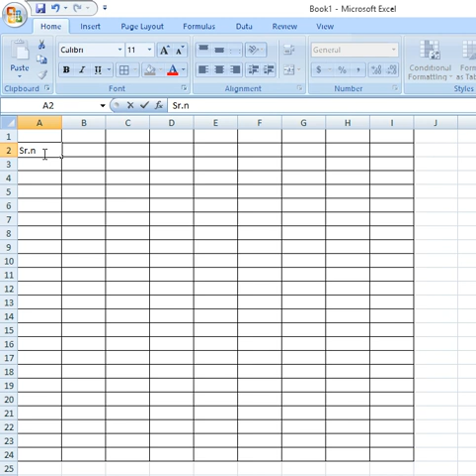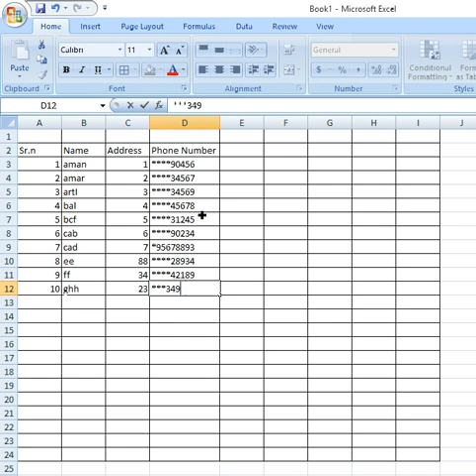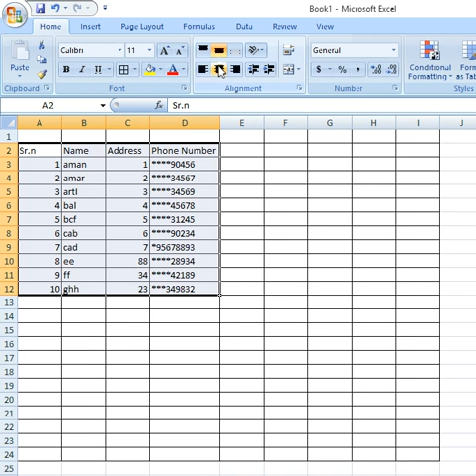How to Create Telephone Directory in MS Excel2007